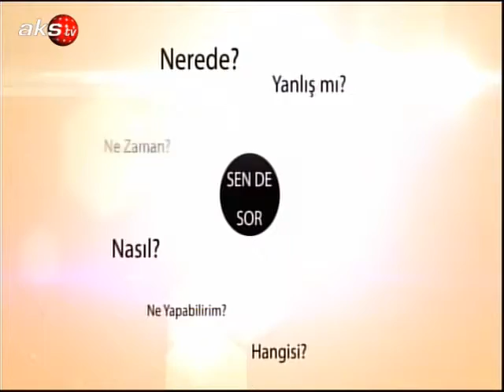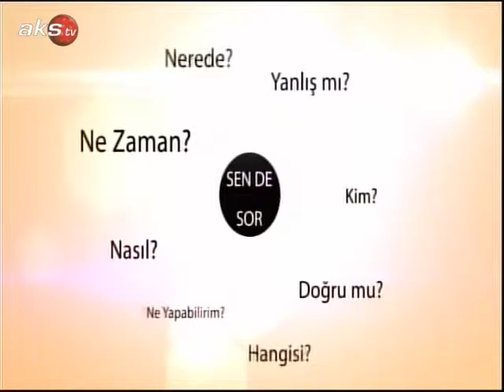AKS TV Konuk Evi 1 Temmuz 2013